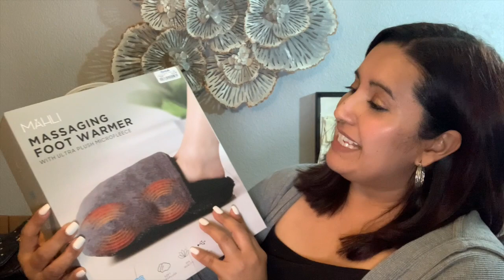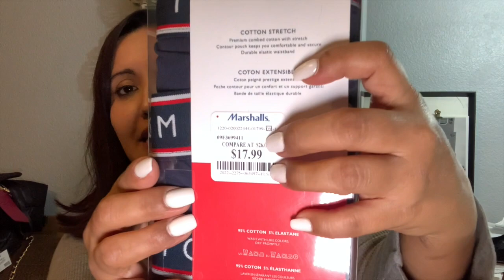Marshalls Haul😱 Mi Cliente Se Llevo De Todo❤️ Envio Para Mexico🇲🇽